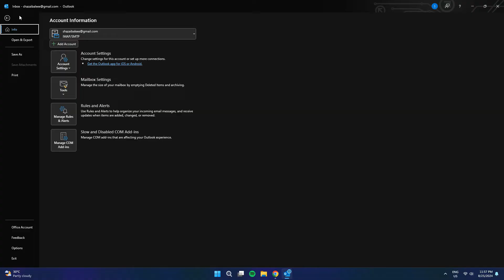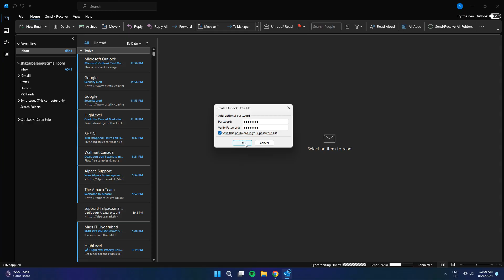How To Backup Outlook Emails (2025)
Learn how to efficiently backup your Outlook emails with our step-by-step guide! In this video, we’ll walk you through the process of exporting your emails, contacts, and calendar data, ensuring your important information is safe and easily transferable.